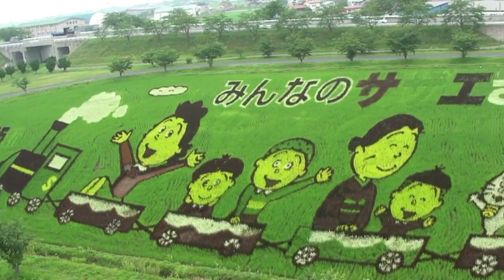Japanese farmers turn rice fields into paintings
Farmers in northern Japan transform their rice fields into giant paintings of Mount Fuji and other Japanese symbols. Duration: 00:33